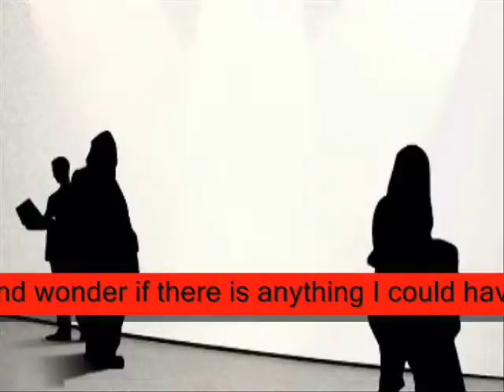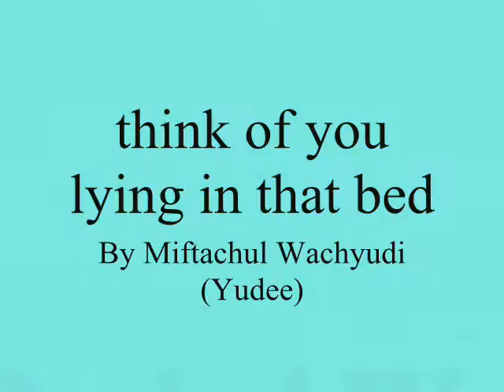think of you lying in that bed ,